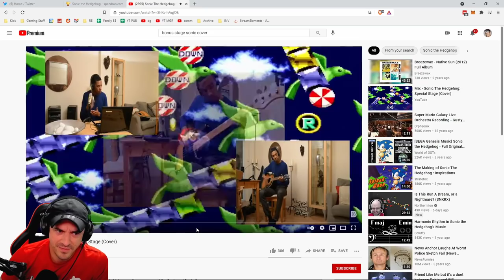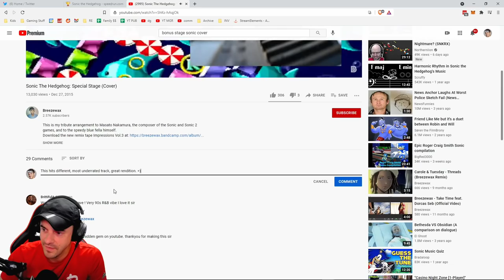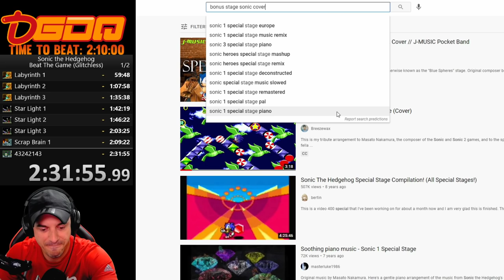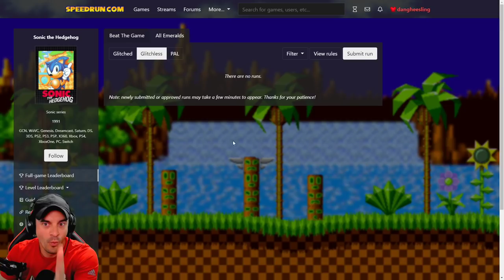1st Ever 100% Attempt at Sonic | DGDQ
This VOD aired live on Twitch on June 18th, 2021. Want to watch it live?